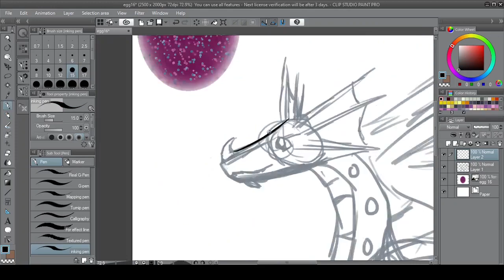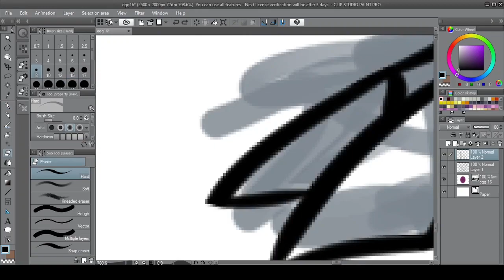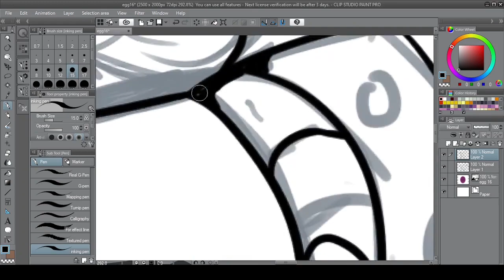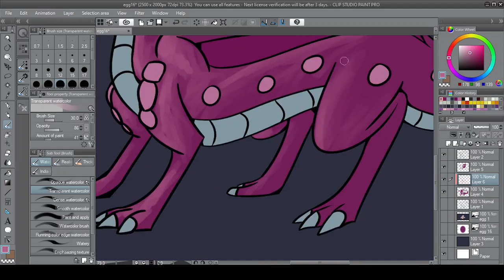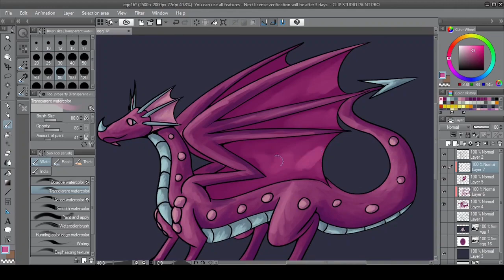Egg 16 Speedpaint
this one was so quick to make, I wanna to do a more simple design. This is for TheFantasyManatee on Da!!

All music is from spyro the dragon (Stewart Copeland)